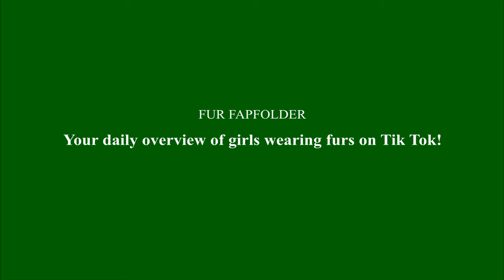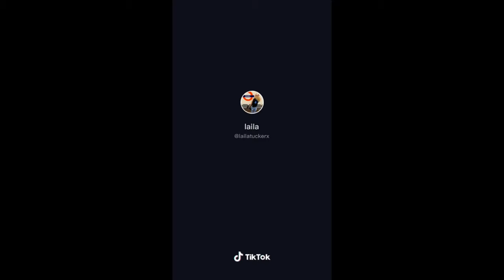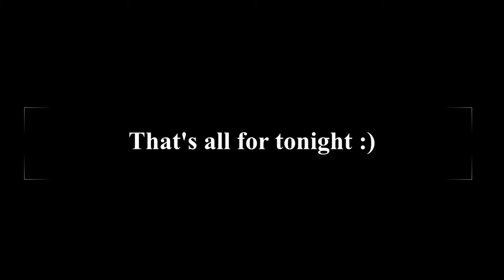TikTok chicks in furs (part 193)